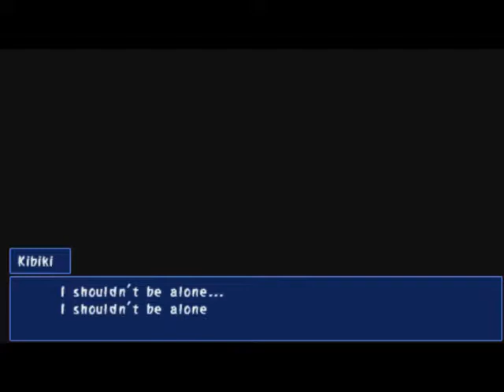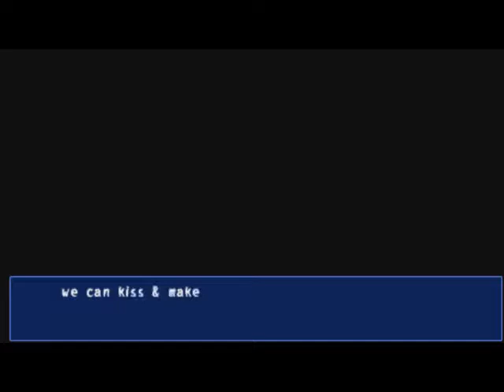EVERYTHING GOES DOWNHILL Let's play Corpse Party Psp gameplay (Chapter 5 - Part 2)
This is not a good sign...

GOODBYE :)